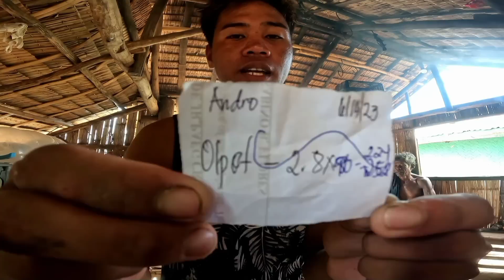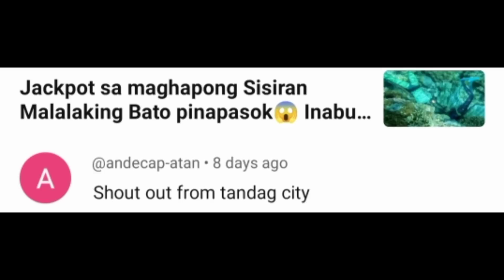Jackpot ngayun lang kami nakapana ng ganito kalaking Lapu² | SUTUKIL😋 CATCH & COOK